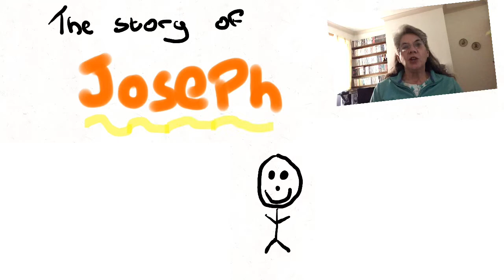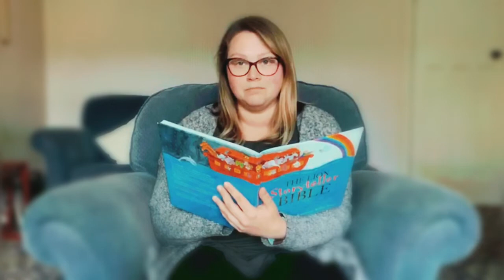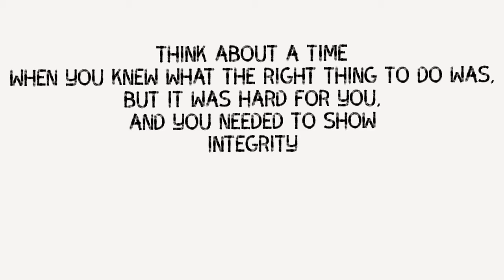Open the Book Collective Worship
A Collective Worship session led by our friends at Open the Book based on the story of Joseph.